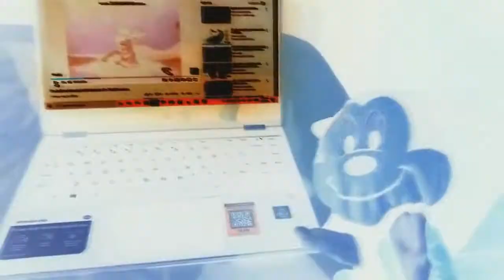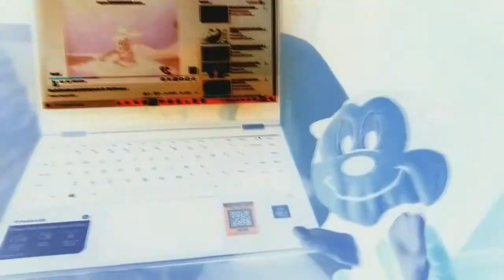This Sparta Remix Is About MICKEY MOUSE